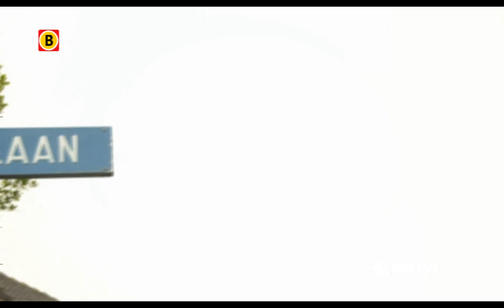Bureau Brabant: bewakingsbeelden woninginbraak Best 18-02-2013